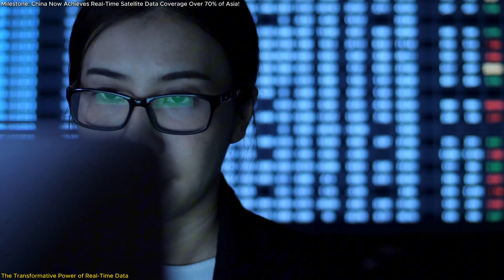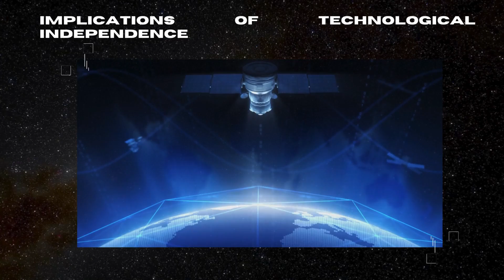Milestone: China Now Achieves Real-Time Satellite Data Coverage Over 70% of Asia!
China has just pulled off a monumental technological feat: achieving full real-time satellite data reception across its entire territory and 70% of Asia's land area. In this short video, we reveal how China built this extensive network by completing the high-altitude ground station in Lijiang. Discover why this advancement is a game-changer for disaster management, environmental monitoring, and national security. Learn how China transitioned from relying on foreign data to owning full intellectual property rights over their satellite technology, reshaping their global interactions. Don't miss this exciting glimpse into a development that's set to impact the future of satellite technology worldwide!